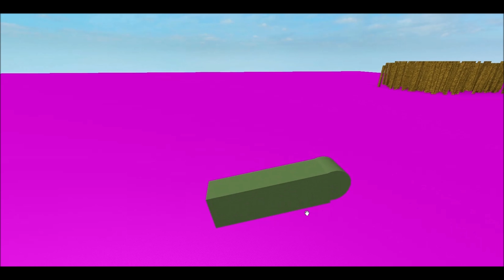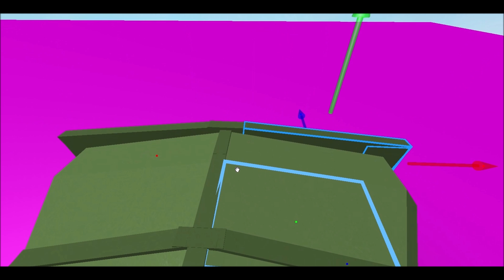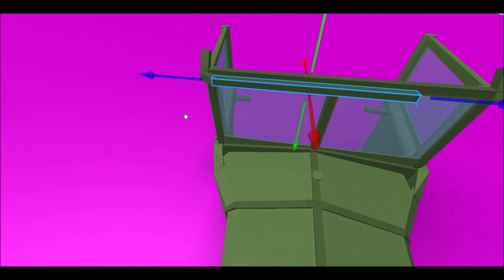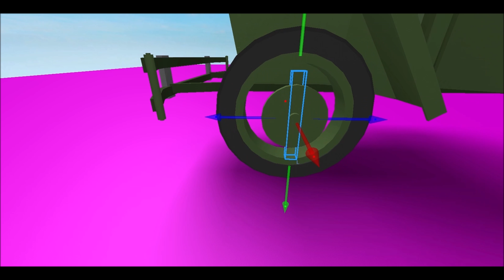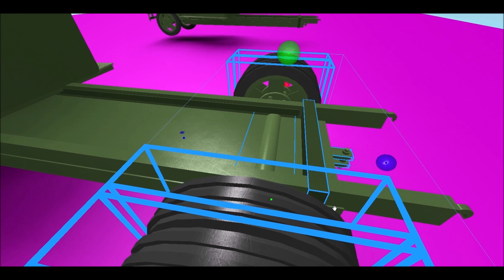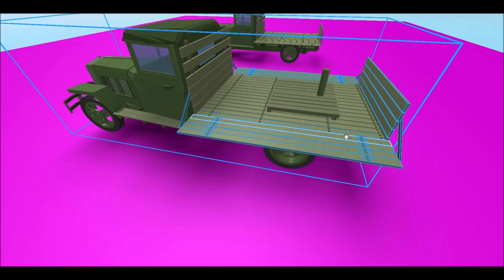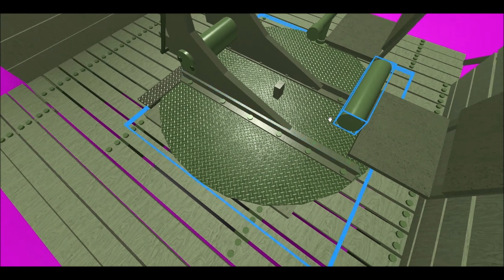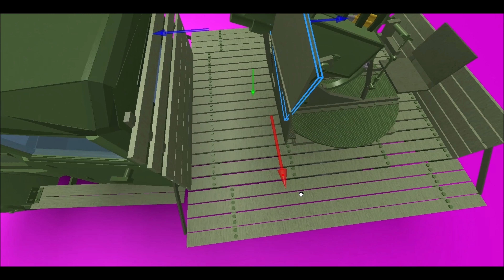ROBLOX STUDIO SPEED BUILD / 72-K GAZ MM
If you have any Ideas what I can build, write it down below in the comments please.

3 hours of building in this Video.